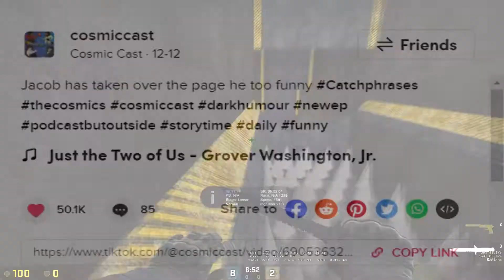Farewell Cosmic Cast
In this video, I talk a little about the Cosmic Cast and the reason why the Cosmic Cast will no longer be on my channel anymore.